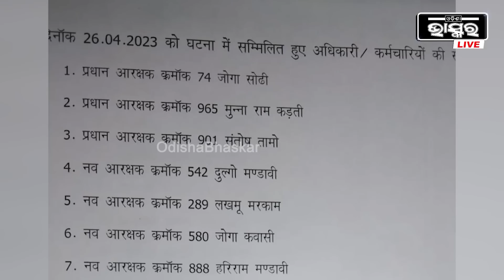କଣ ପାଇଁ ଯବାନ ମାନଙ୍କୁ ଆକ୍ରମଣ କଲେ ନକ୍ସଲ, ସାମ୍ନାକୁ ଆସିଲା କାରଣ ...